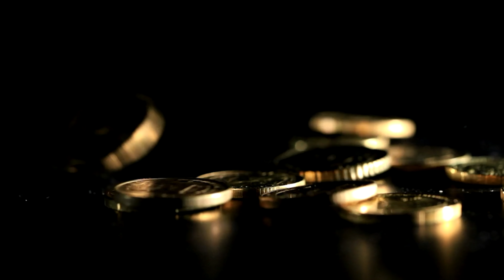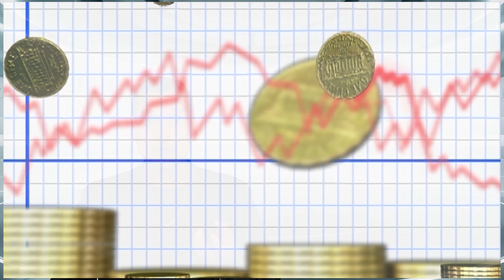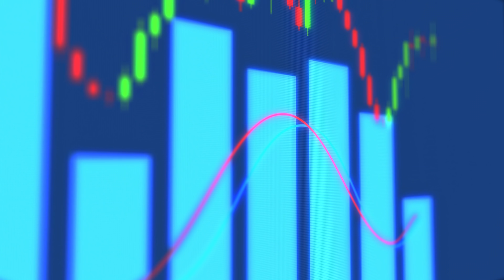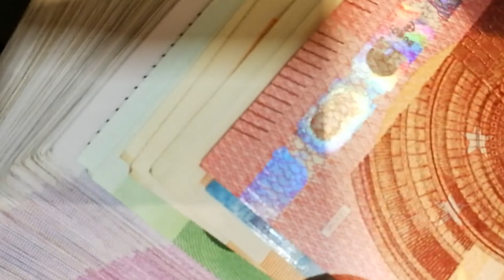SO SCHÜTZEN SIE IHR VERMÖGEN: GOLD, SILBER, PLATIN? (Expertentipps)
Heute mit einer ganz besonderen Folge "SO SCHÜTZEN SIE IHR VERMÖGEN: In was Investieren ? (Expertentipp 2020)", wir sprechen darüber, wie Sie Ihr Vermögen sichern! In was Sie investieren sollten & welches Edelmetall für Sie geeignet ist...

Seit vielen Jahren ist Kettner-Edelmetalle Ihr Spezialist zum Silber kaufen. Gerne unterstützen wir Sie persönlich bei der Auswahl der besten Anlagentscheidung für Ihr Budget und Anlageziel. Gerade Silber ist neben Gold bestens zur Absicherung geeignet.

Wie hat Ihnen das Video "SO SCHÜTZEN SIE IHR VERMÖGEN: In was Investieren ? (Expertentipp 2020)" gefallen?

SO SCHÜTZEN SIE IHR VERMÖGEN: In was Investieren ? (Expertentipp 2020)